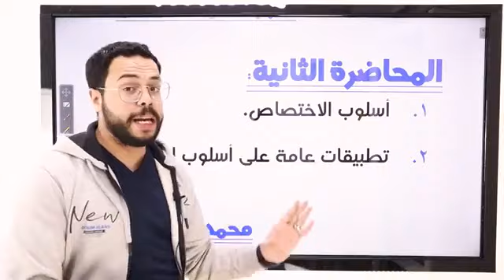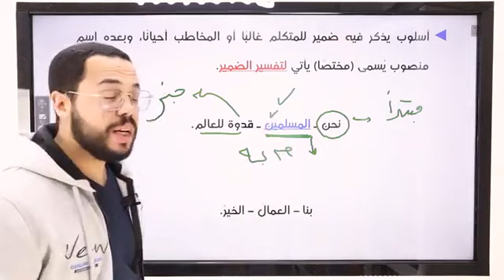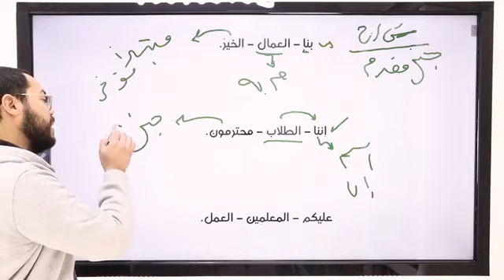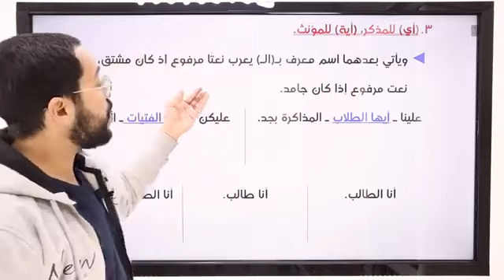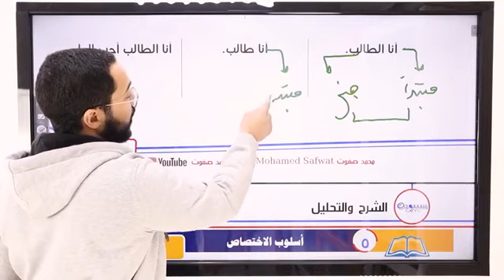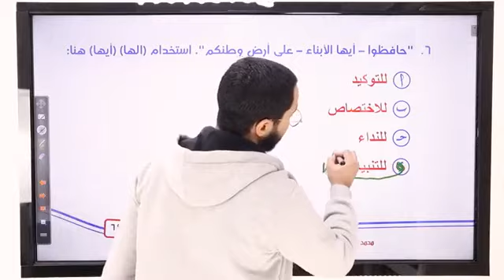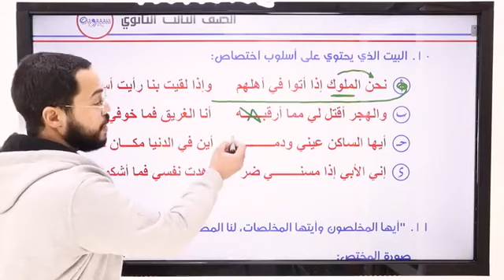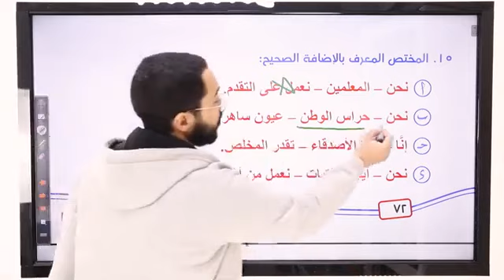أسلوب الاختصاص | الثاني الثانوي | الترم الثاني | اللغة العربية | محمد صفوت | 2023 | 002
اللغة العربية الصف الثاني الثانوي الترم الثاني أسلوب التعجب أسلوب الاختصاص أسلوب الاغراء والتحذير لا النافية للجنس أسماء الأفعال